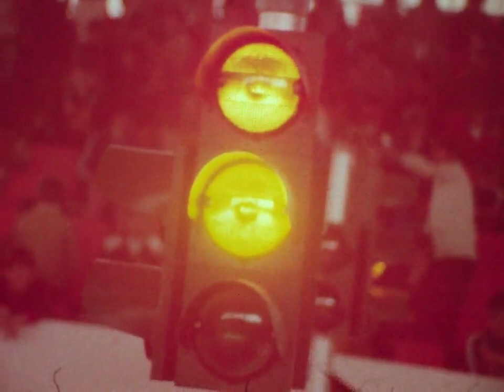Стоп - Сообраќајни текови во Прилеп